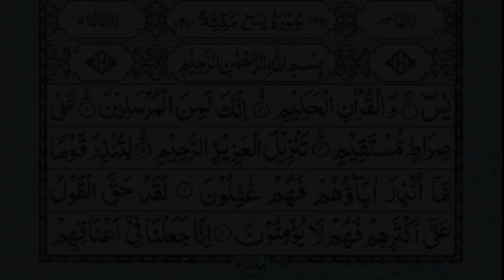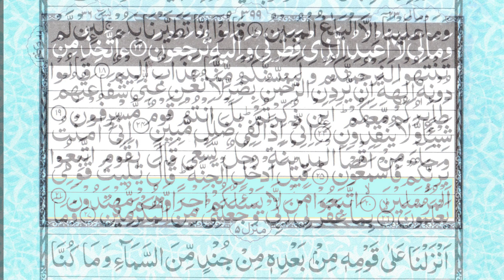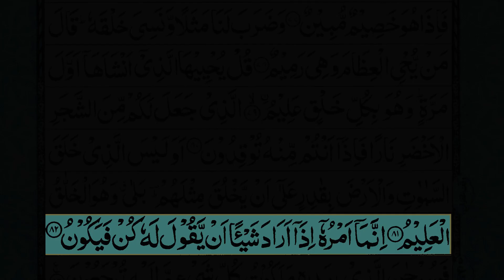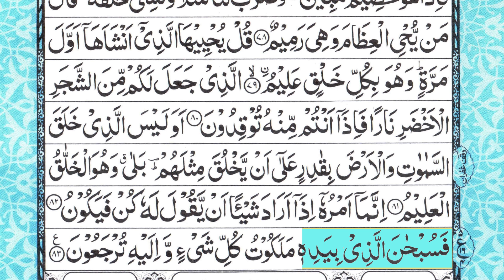surah Yasin (Yaseen) || EPISODE-0012 episode 0005 Beautiful Quran recitation | Tilawat| سورۃ یس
سورت یاسین
تلاوت قران

(Al-Bukhari)
As for narrations pertaining specifically to Surah Yasin, we have the following:

1- Abu Hurayra narrates that the Prophet (Allah bless him and grant him peace) said, “Whoever recites Yasin at night, he will be forgiven.” [Musnad, Abu Ya`ala] Some versions state, “Whoever recites Yasin in the morning and night…” [Tabarani, Mu`ajam al-Saghir]

2- Anas ibn Malik narrates that the Prophet (Allah bless him and grant him peace) said, “Everything has a heart and the heart of the Qur’an is Yasin. So, whoever recites Yasin, Allah will inscribe for him the reward of reciting the Qur’an ten times.” [Tirmidhi]

3-  It is also narrated from some of the scholars that reciting Yasin eases one’s hardships, as mentioned by Ibn Kathir in his Tafsir. There are also statements of the Prophet (Allah bless him and grant him peace) indicating so.

4- Ibn Yasar narrates that the Prophet (Allah bless him and grant him peace) said, “Recite it on your dead.” [Abu Dawud]

yasin
yaseen
surah yaseen
quran
tilawat
Surah Yasin
Yaseen
Surah Yaseen
sura
Yasin
surah baqarah
kahf
surah kahf
surah mulk
dua
Daily Quran Tilaw
surah yaseen
surah yaseen with translation
surah yaseen beautiful voice
surah yaseen urdu translation
surah yasin
Yaseen
tilawat
tilawat
kuran ki tilawat
tilawat quran

quran recitation
english recitation
Content Gap
best quran recitation
recitation english
english poem recitation competition
Content Gap

quran
quran tilawat
quran recitation
quran sharif

Hadith

"The Best Amongst you is The One who Learn The Quran سورة_يس كاملة 36
(Ya-Sin
عبد الباسط

رقية للبيت سورة يس، الواقعة، الرحمن، الملك، الإخلاص، المعوذات - شفاء وبركة وحفظ من الشيطان الرجيم